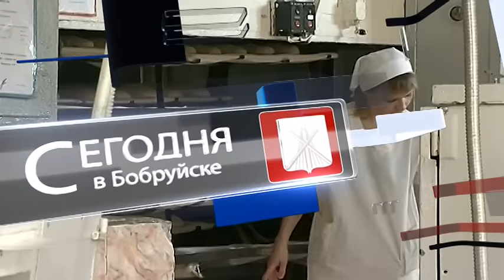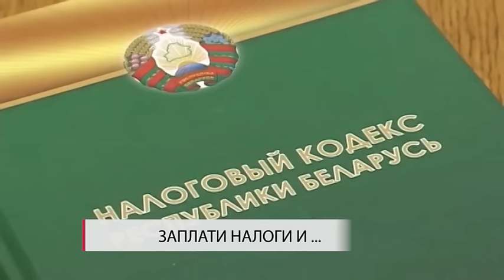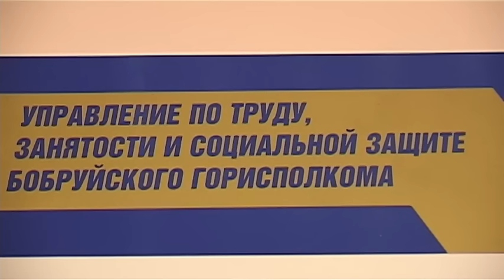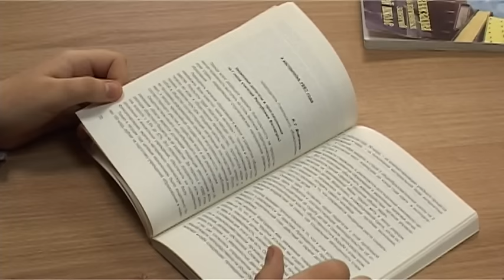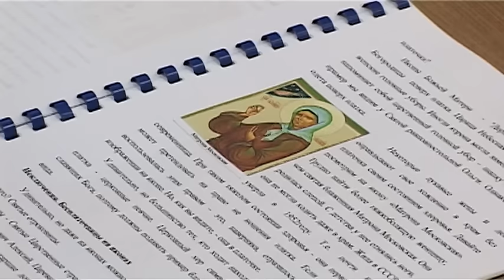Сегодня в Бобруйске 04 11 2015